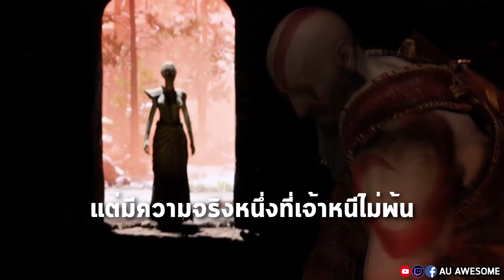อาเธน่าเทพทั้งรักทั้งแค้นเครโทส God of War 4 - ประวัติเนื้อเรื่อง Athena & Kratos ตั้งแต่ต้นจนจบ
เปิดระบบโดเนทขึ้นจอสตรีมแล้วที่นี้เลย

🔴สนับสนุนรายการได้ที่ปุ่มสมัครหรือแบบสมาชิก

🔴LIVE ติดตามชมย้อนหลังได้ที่

เติมเกมมือถือ League of Legends Wild Rift Codashop
▶เติมบัตรสตรีม/บัตรเติมเงินได้ที่ GGkeystore